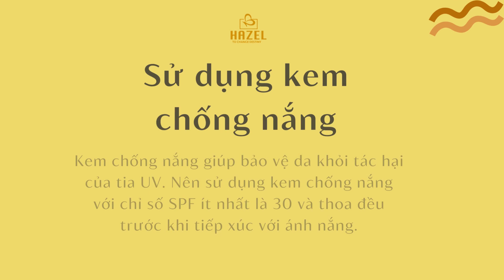TIPS CHĂM SÓC DA NGÀY HÈ | HAZEL COSMETIC GIA CÔNG MỸ PHẨM TRỌN GÓI A-Z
BỎ TÚI NGAY 5 TIPS CHĂM SÓC DA DÀNH CHO NHỮNG NGÀY HÈ ĐANG ĐẾN GẦN 🌞🌿
☀️ Rửa mặt sạch sẽ:
Sử dụng sản phẩm làm sạch nhẹ nhàng để loại bỏ bã nhờn và bụi bẩn trên da mặt. Nên rửa mặt vào buổi sáng và buổi tối trước khi đi ngủ.
☀️Sử dụng kem chống nắng:
Kem chống nắng giúp bảo vệ da khỏi tác hại của tia UV. Nên sử dụng kem chống nắng với chỉ số SPF ít nhất là 30 và thoa đều trước khi tiếp xúc với ánh nắng.
☀️Sử dụng sản phẩm dưỡng ẩm:
Mùa hè có thể làm da khô và thiếu nước nên cần thêm các sản phẩm dưỡng ẩm để giữ cho da mềm mại và săn chắc.
☀️Tránh tiếp xúc với ánh nắng trực tiếp:
Nên tránh ra ngoài vào khoảng thời gian từ 10 giờ sáng đến 3 giờ chiều, thời gian ánh nắng mạnh nhất trong ngày. Nếu phải ra ngoài, nên đeo mũ, kính râm và áo che.
☀️Ăn uống đúng cách: Ăn uống có ảnh hưởng trực tiếp đến tình trạng da. Nên ăn nhiều rau xanh, hoa quả và thực phẩm giàu vitamin C để bảo vệ da từ bên trong. Nên tránh ăn đồ ăn có nhiều đường và các thực phẩm nhiều dầu mỡ.
Hazel Cosmetic là nhà máy gia công mỹ phẩm chuẩn CGMP và là đơn vị đồng hành xây dựng phát triển thương hiệu.

►Gọi ngay 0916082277 để được tư vấn/hỗ trợ

► Gửi mẫu thử miễn phí

Nhà máy gia công mỹ phẩm TOP đầu tại Việt Nam- HAZEL COSMETIC| Uy Tín- Chất Lượng- Đột Phá- Thành Công

Công ty cổ phần mỹ phẩm Hazel Cosmetic chúng tôi là đơn vị chuyên gia công mỹ phẩm trọn gói từ A-Z. Sau nhiều năm hoạt động trong nghành mỹ phẩm, chúng tôi thấu hiểu được nhu cầu và thị hiếu của khách hàng, từ đó không ngừng đảm bảo cải tiến chất lượng sản phẩm mỹ phẩm và mở rộng quy mô sản xuất. Mục tiêu của Hazel là giúp khách hàng phát triển kinh doanh mỹ phẩm với phương châm “Hiệu quả - Bền vững - Có lợi nhuận”.

Đồng hành cùng doanh nghiệp trong quá trình xây dựng sản phẩm ĐỘC QUYỀN. Chúng tôi cam kết thực hiện đúng chủ chương, quy định trong quá trình sản xuất với phương châm “Chất lượng - Uy tín - Khác biệt” , đảm bảo đem lại chất lượng sản phẩm hiệu quả, độc đáo so với hàng loạt các sản phẩm khác, tăng sự cạnh tranh, tạo nên uy tín thương hiệu sản phẩm đến tay khách hàng.

* TẠI SAO Nhà máy gia công mỹ phẩm Hazel lại tự tin là đơn vị gia công hàng đầu:
🔷 Đội ngũ kỹ sư sinh hóa nghiên cứu phát triển công thức chuyên nghiệp
🔷 Đội ngũ sản xuất bao gồm các kỹ sư, công nhân viên lành nghề
🔷 Đội ngũ quản lý chất lượng
🔷 Đội ngũ công nhân viên sản xuất mỹ phẩm tay nghề cao
🔷 Đội ngũ chăm sóc, hỗ trợ tư vấn khách hàng
🔷 Nhà máy gia công mỹ phẩm Hazel chuyên sản xuất đa dạng các mặt hàng sản phẩm mỹ phẩm CHẤT LƯỢNG CAO – CHI PHÍ THẤP
🔷 Sở hữu hàng trăm công thức gia công mỹ phẩm độc quyền
🔷 Nhà máy sản xuất có diện tích lên đến 1000m2 với dây chuyền sản xuất hiện đại
🔷 Tâm huyết trên từng sản phẩm, đa dạng các dòng mỹ phẩm khác nhau

💦 Quý khách xem chi tiết về các DANH MỤC SẢN PHẨM GIA CÔNG CỦA HAZEL COSMETIC tại đây:

HAZEL COSMETIC - Công ty chuyên gia công mỹ phẩm hàng đầu tại Việt Nam